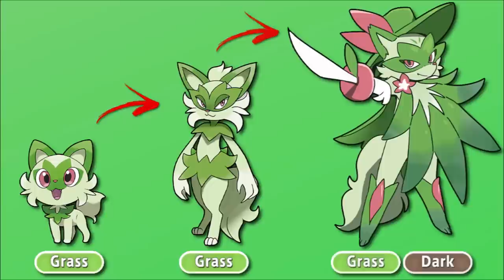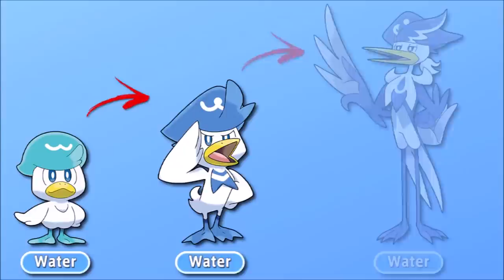Alternate Starter Evolutions Scarlet and Violet (Gen 9)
Pokémon Scarlet and Violet come out later this year. In this video, we take a look at the predicted starter pokemon evolutions.

Artwork:
Sprigatito Evolutions:
- GrekisaWrek
- rnehrdyd1212

Fuecoco Evolutions:
- trainer_matz
- villiamboom
- Pokemonart1997

Quaxly Evolutions:
- Red_brb
- Pokemonart1997